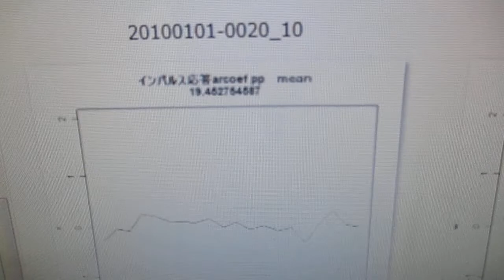超音波の音圧測定解析（オリジナル超音波システム） ultrasonic-labo